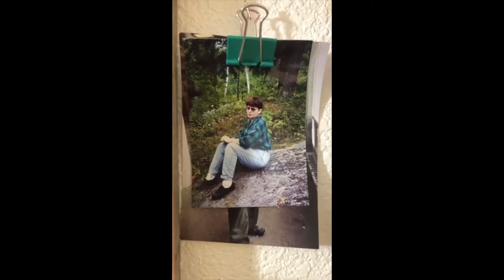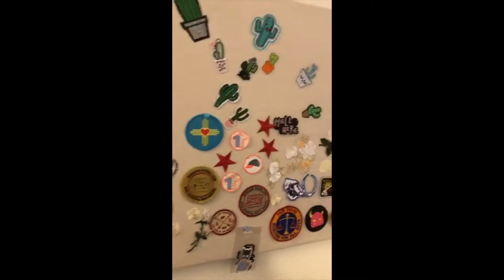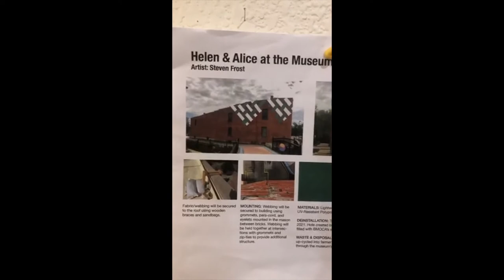No-Sew & Fancy Pants Facemask Workshop with Steven Frost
PlatteForum Gallery Instagram Live 4 4 2020

PlatteForum is working hard to support local artists and high school students during the COVID-19 crisis. Please consider donating to them via their Facebook